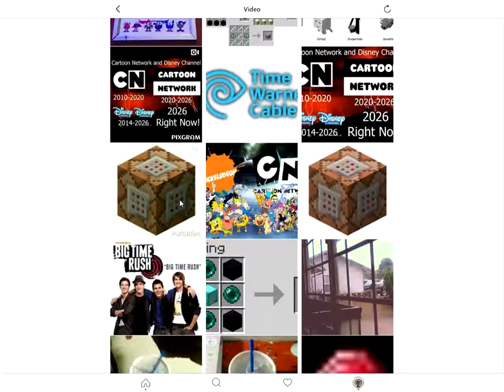Instagram 6 21 2019 11 05 21 AM Trim